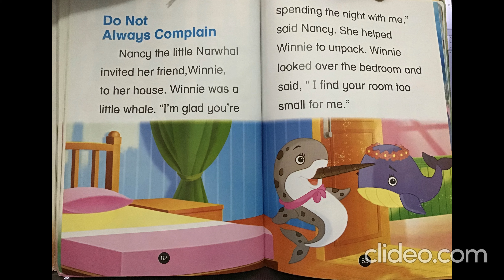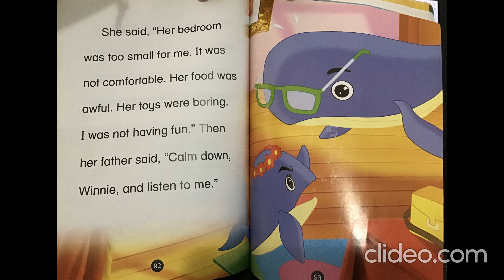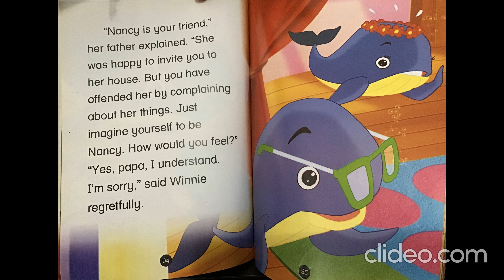Varsana: Do Not Always Complain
Yet to find the best suited app.. so pls tolerate some not so good synching between pages and audio